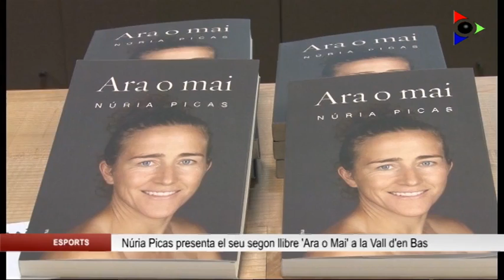Núria Picas presenta el seu segon llibre ‘Ara o mai’ a Can Trona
La corredora de muntanya Núria Picas ha tornat a la Garrotxa aquest cap de setmana. No ho ha estat en motiu d’una cita esportiva sinó per presentar el seu nou llibre “Ara o mai”, a l’auditori de Can Trona, a la Vall d’en Bas.  Un centenar de persones van assistir a l’acte dissabte al vespre, amb la col·laboració del Grup Excursionista Cultural i Alpinista d’en Bas, el GECA. Recentment guardonada amb la Creu de Sant Jordi, Picas ha recollit en un llibre els grans reptes que ha afrontat en els últims quatre anys.